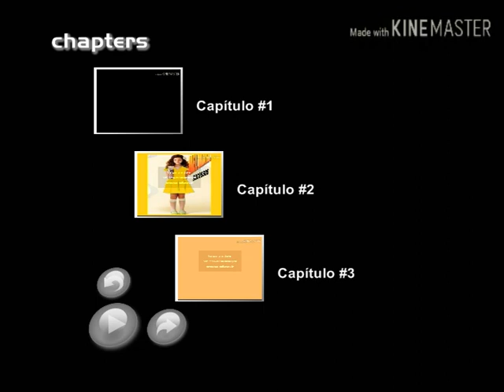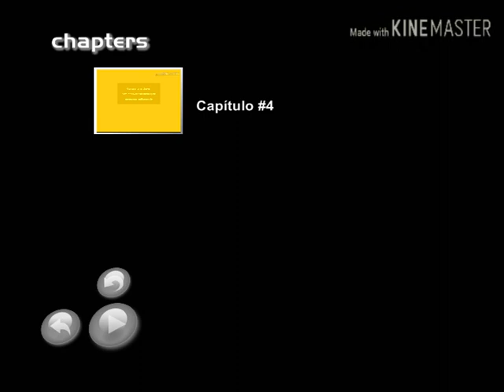Menu DVD - Mel Maia Sucessos - AO VIVO (2020)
DVD - Video